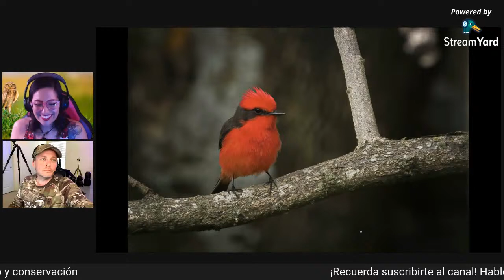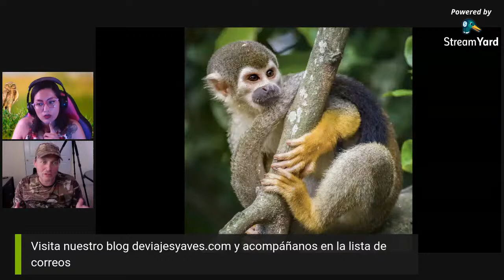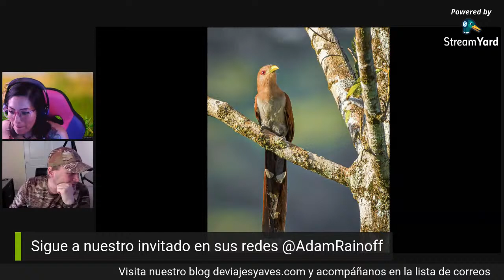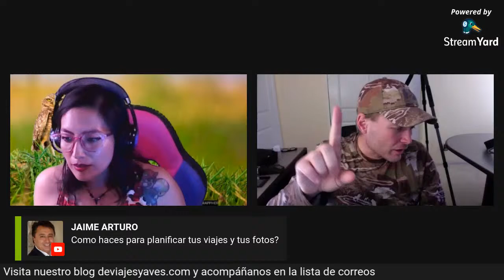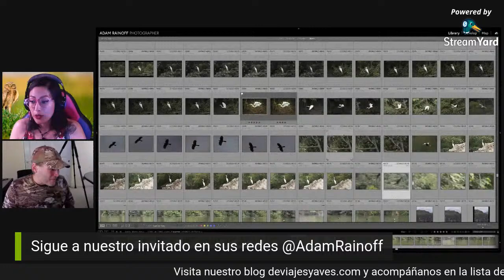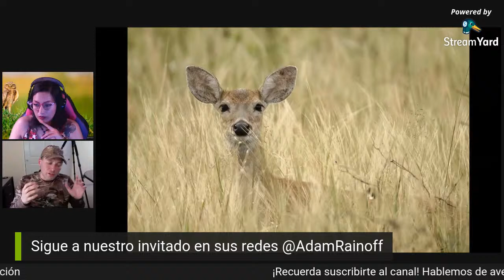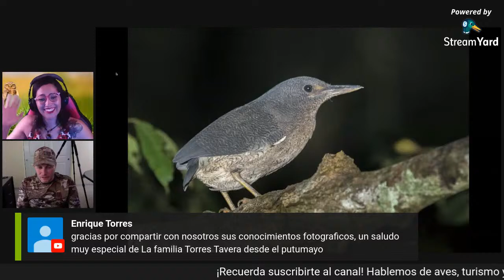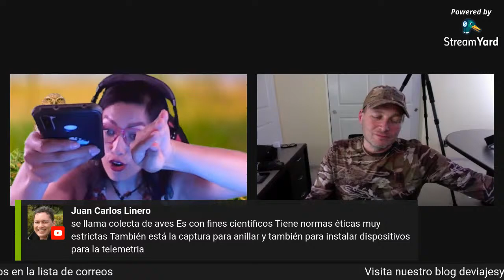Charla: Las perspectivas del aviturismo en Colombia con Adam Rainoff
El reconocido fotógrafo de California Adam Rainoff con una trayectoria viajera y fotográfica en nuestro país de 15 años nos cuenta sus experiencias en Colombia y  con base en esto nos sugiere ideas y soluciones para afrontar y superar la crisis actual en el turismo de una manera fresca y parchadísima como nos suele caracterizar. ¡Vengan a pasarla sabroso!